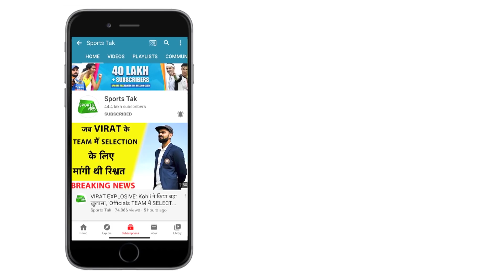ROHIT ने बनाया एक रिकॉर्ड, ऑस्ट्रेलिया के खिलाफ ऐसा करनाे वाले दुनिया के पहले बल्लेबाज | Sports Tak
Rohit Sharma becomes 1st batsman to complete 100 international sixes against Australia.